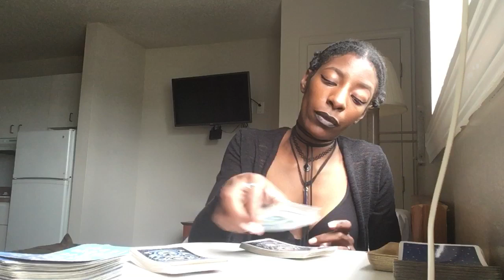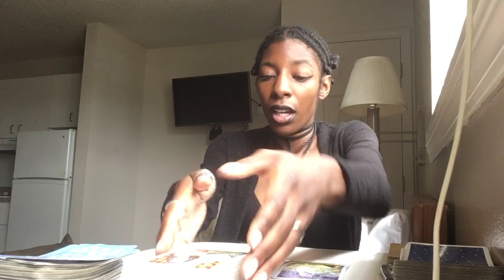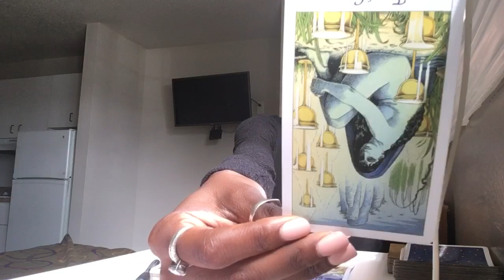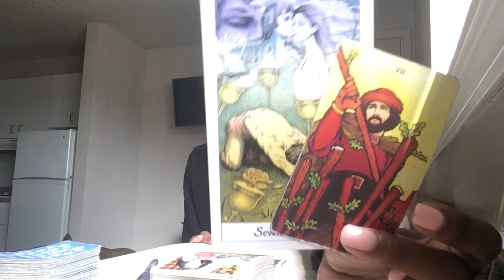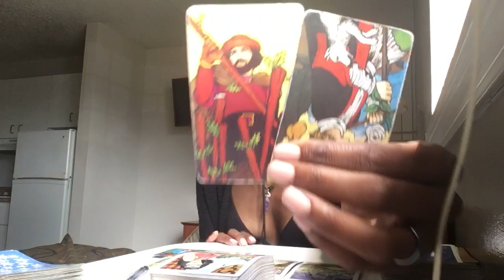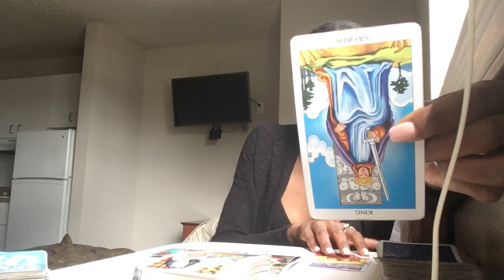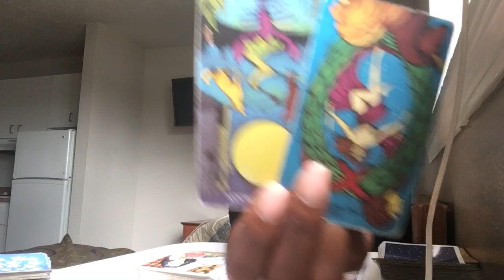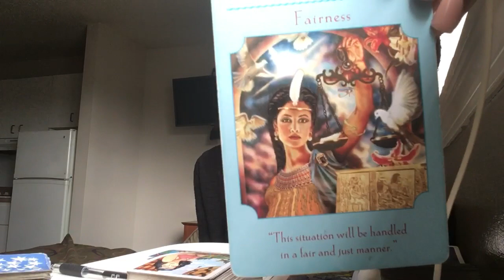EARTH SIGNS Taurus Virgo Capricorn June 14 2018. A Good Day To: Wolfs vs Dogs